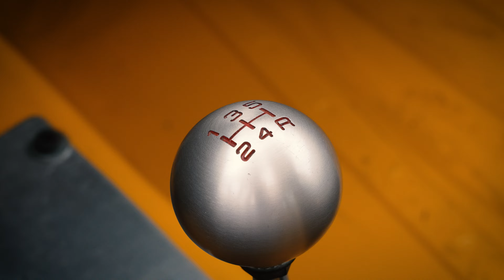ACELERANDO um CIVIC B16 ALIVIADO na Estrada dos Romeiros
Um passeio com um o Civic Coupe B16 da Ninja Custom Cars pela estrada! Escute o som, conheça a um pouco da história do carro e muito mais nessas imagens belíssimas.

Imagens:
ALMA AUTOMOTIVA

SEJA MEMBRO! Ajude o canal da Ninja continuar crescendo e conheça os benefícios de ser um membro do canal!